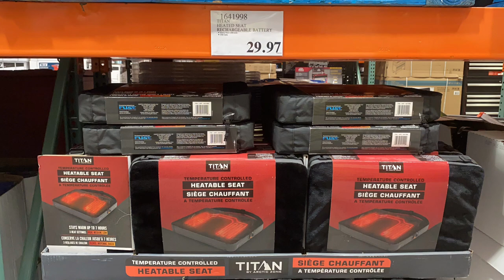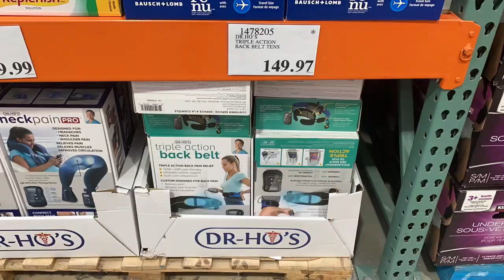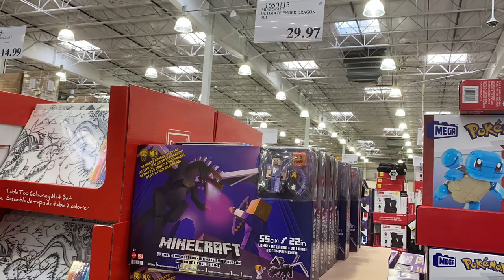Costco一月份 清仓特价商品介绍【1/16/2023】| Costco .97结尾的特价商品 | Costco1月份清仓特价(3) | Ep195【Yi Life】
Costco1月份清仓特价商品介绍【1/16/2023】。Costco价格标签.97结尾的清仓特价商品。

有收获的朋友请您帮我点个赞，或者订阅关注我的频道，谢谢大家！

Yi Life